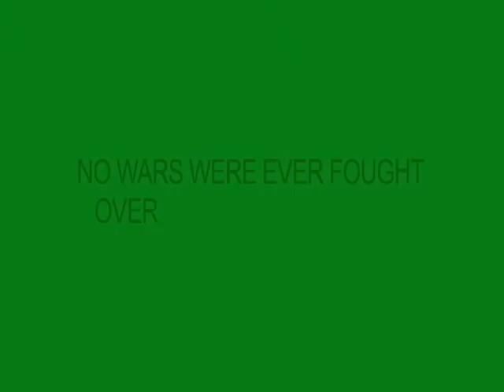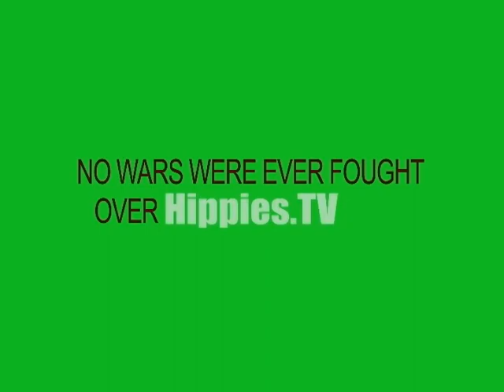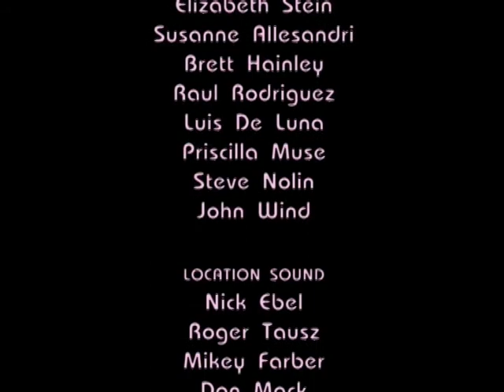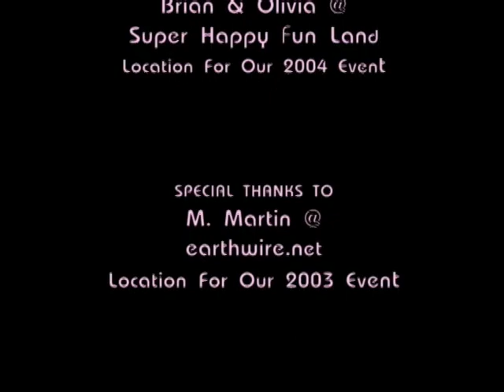SOUTH BY DUE EAST Television - Episode 74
SOUTH BY DUE EAST Television - Episode 74 - Featured artists include Patrick Brink Jazz Quartet, Little Big Rock, Miss Trudy Lynn, Devil Killing Moth, Organ Failure, and Dan Oviedo teaches The New Jack Hippies a song.

Performances recorded live @SOUTH BY DUE EAST 2013, Guy Schwartz & MArlo Blue's Guerilla Marketing Experiment, Movie Shoot, & Free Indie Music Festival in Houston, Texas, USA!

We shoot & record bands and musicians at SOUTH BY DUE EAST every March for the past 11 years. We make TV shows, indie films, radio shows, podcasts and compilation CDs, and put them out there to promote the artists, and the Houston, Texas, USA original music community.

We give the artists free video and mixed audio. We hope it helps.

Houston, Texas, USA March2013

SOUTH BY DUE EAST 2014 will be held on March 7-10, 2014.

It's artist submission time NOW!